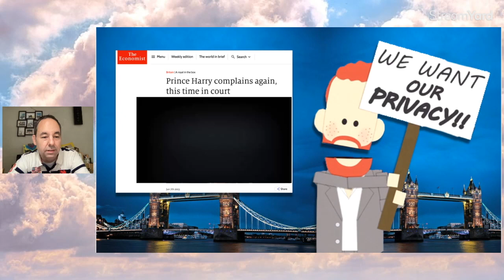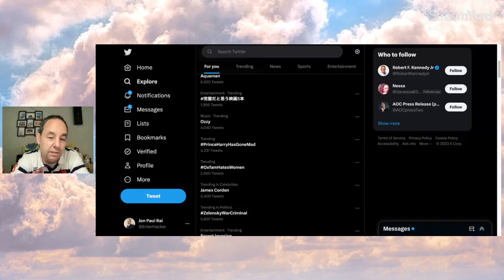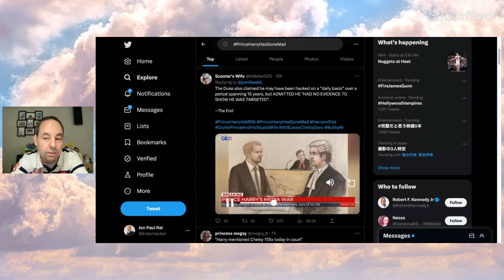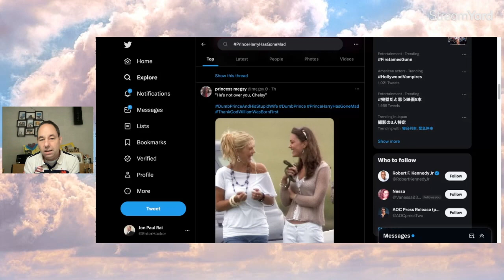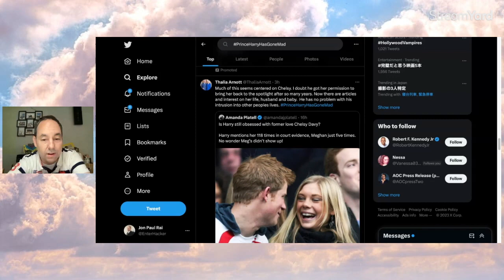Harry has gone MAD trends concerning recent UK court appearance!